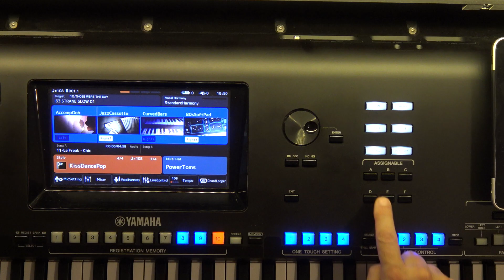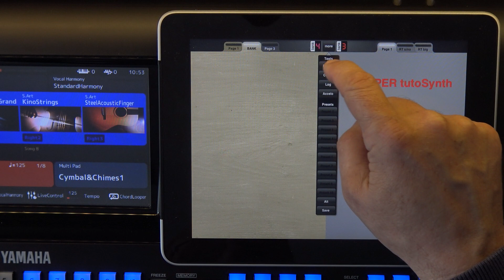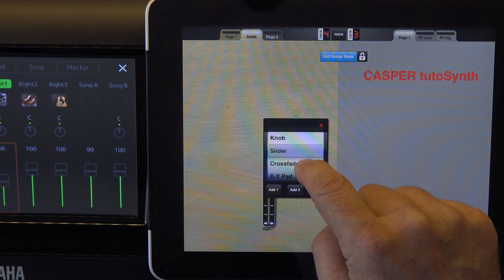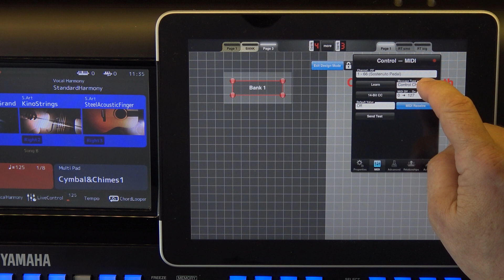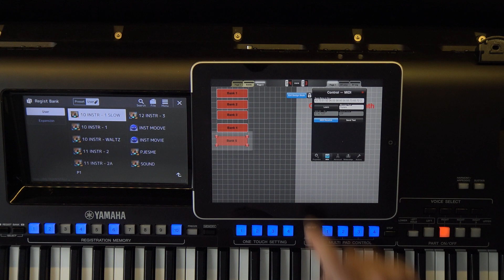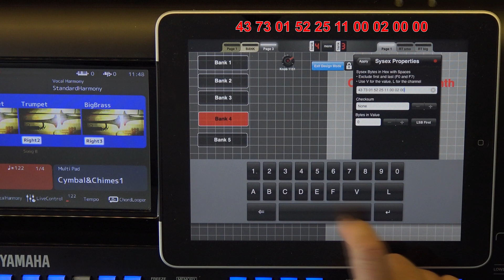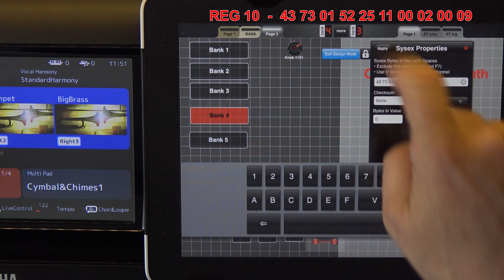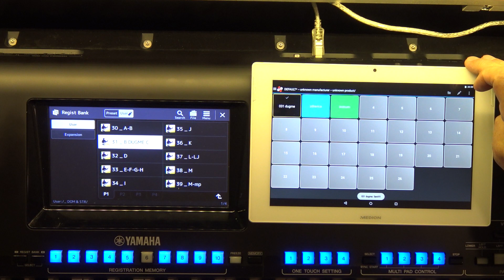WiFi control Yamaha arranger via iPad and MIDI designer app (Genos, Tyros, PSR)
You can control any instrument that has MIDI with an external controller. This is a video that explains how you can do this with the iPad and MIDI Designer app. The description consists of three parts:
00:00 - connect via WiFi or via USB cable
03:06 - setting the Control Change command
07:34 - setting up System Exclusive messages
18:00 - short view for Andorid and MIDI Commander